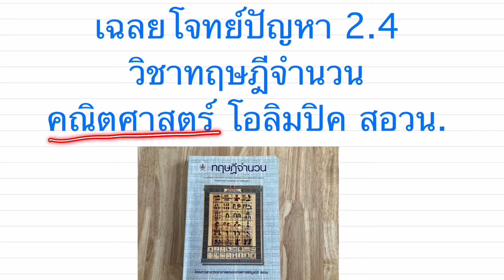เฉลยโจทย์ปัญหา 2.4 ทฤษฎีจำนวน สอวน. ค่าย 1 ข้อ 6-9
วิดีโอนี้ทำขึ้นมาเพื่อช่วยให้คุณครู ติวเตอร์ และนักเรียนที่สนใจ สามารถศึกษาการแก้โจทญ์ปัญหาเพิ่มเติมจากการเรียน วิชาทฤษฎีจำนวน ในค่าย สอวน. หวังว่าผู้ติดตามจะได้รับทั้งความรู้ และความสนุกสนานในการเรียน ทฤษฎีจำนวนนะครับ และถ้ามีเวลาแอดมินจะใส่ Timestamp เพื่อให้ผู้ฟังกดดูเฉพาะส่วนที่สนใจได้ง่ายขึ้น ในภายหลังครับ

Playlist รวมวิดีโอเฉลยโจทย์ปัญหา ทฤษฎีจำนวน สอวน. ค่าย 1
Playlist รวมคลิปสอนสด วิชาตรรกศาสตร์ และการพิสูจน์  สอวน. ค่าย 1
Playlist รวมการเฉลยข้อสอบในคณิตศาสตร์โอลิมปิคต่างๆ